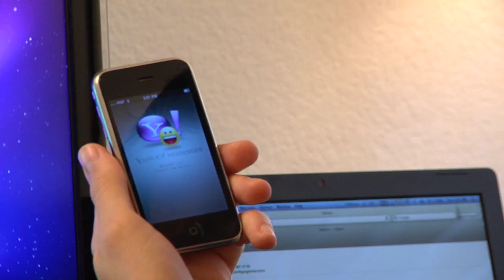Computer & Electronics Basics : How to Use Yahoo! Messenger on a Mobile Telephone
Using Yahoo! Messenger on your mobile phone is quite simple, and usually you can just follow the step-by-step instructions after downloading it. Use Yahoo! Messenger on your mobile phone with help from an IT entrepreneur in this free video on mobile phone applications.

Bio: Christopher Noble is an IT entrepreneur who was instrumental in building two successful IT companies.